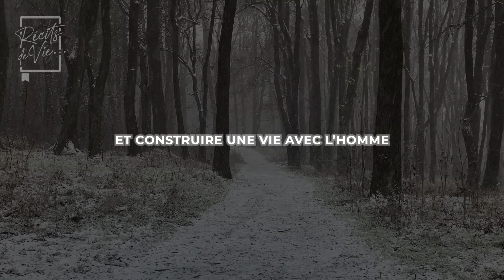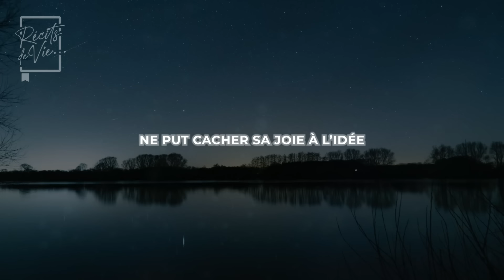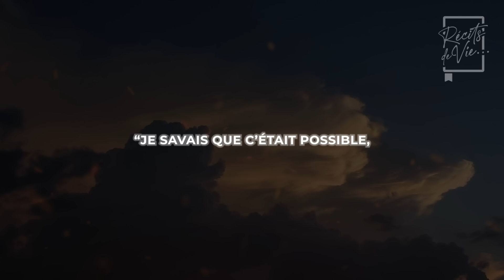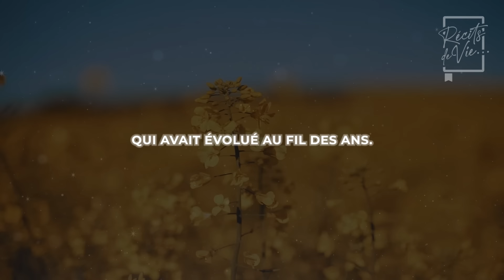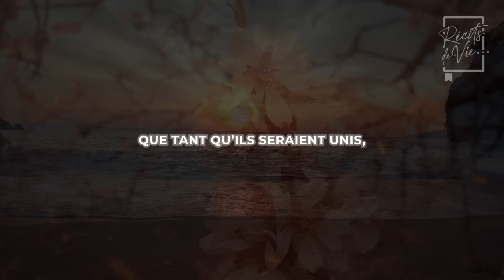Elle a épousé une personne handicapée, mais cinq jours plus tard, une grande surprise l'attendait...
Contre vents et marées de regards et d'opinions préjudiciables, Leticia choisit d'épouser une personne en situation de handicap.

Cependant, cinq jours plus tard, une grande surprise l'attendait.

Au milieu des défis familiaux et d'un amour indéfectible, son voyage prend des tournures inattendues.

Découvrez comment le destin peut transformer une histoire d'amour en une saga émouvante de dépassement.